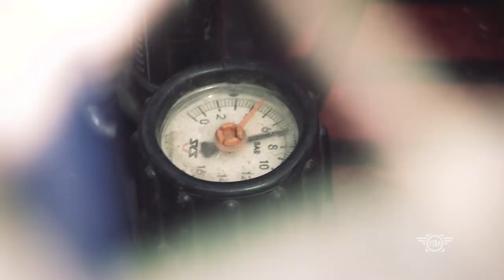26 min - 2019 FIM Ice Speedway World Championship - Heerenveen (NED)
26 min - 2019 FIM Ice Speedway World Championship - Heerenveen (NED)